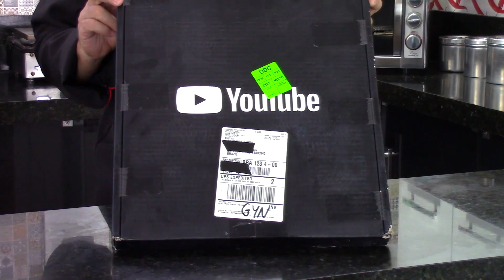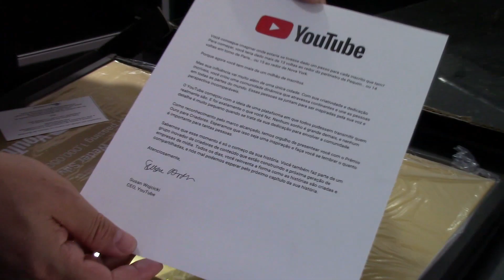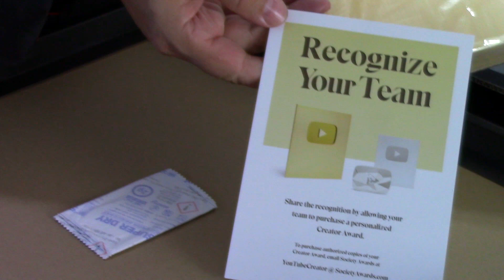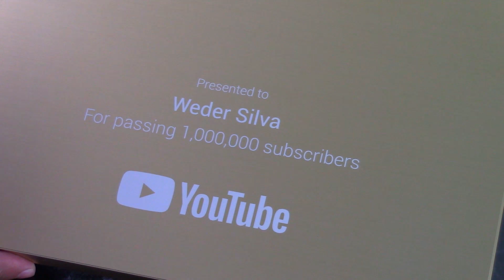PLACA DE 1 MILHÃO | WEDER SILVA